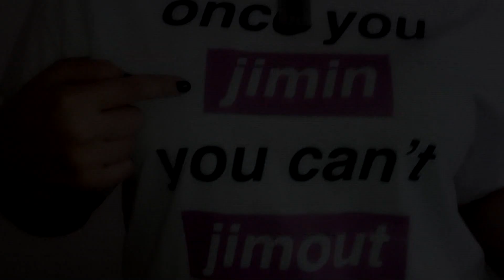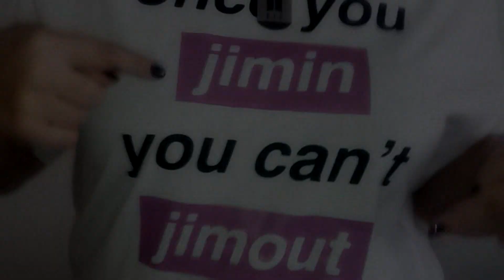[BANGTAN BOMB] BTS Dionysus Stage CAM focus Show Music Core REACTION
This stage is absolutely electrifying! The energy is over the roof!
I enjoy it so much! and their dance moves kill me every time!
They are incredible and I hope for this stage in even bigger scale in the future! and what do you like the most in this performance?

A.R.M.Y FOREVER

d.a.dream86

DON'T FORGET TO VOTE ON BILLBOARD !